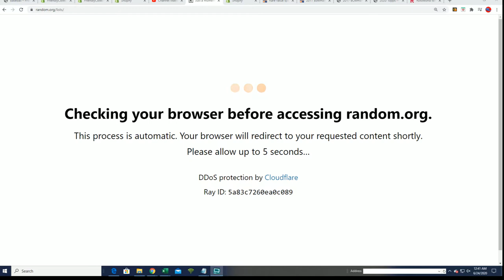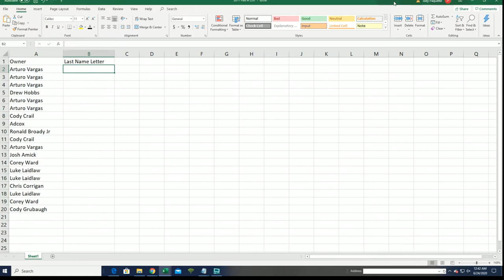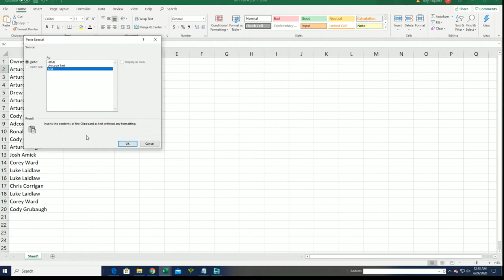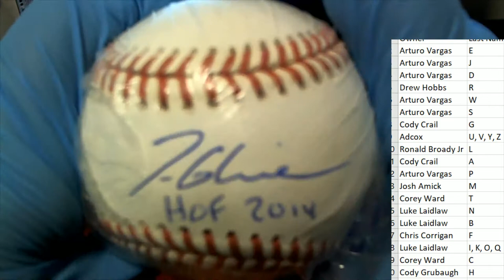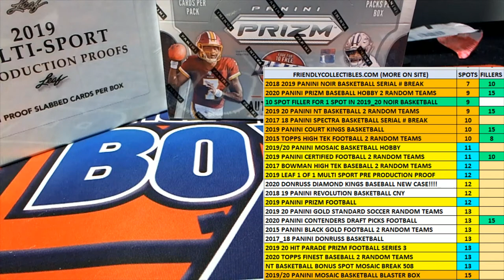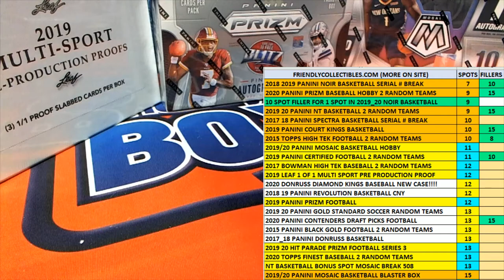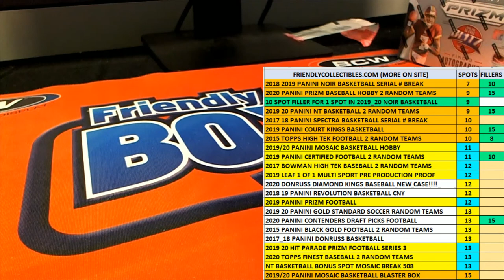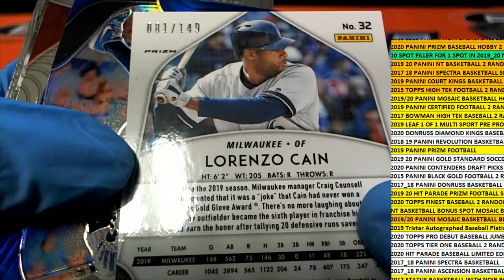2019 Tristar Autographed Baseball Platinum Edition Series 2 ID PLTBLLJUNE104